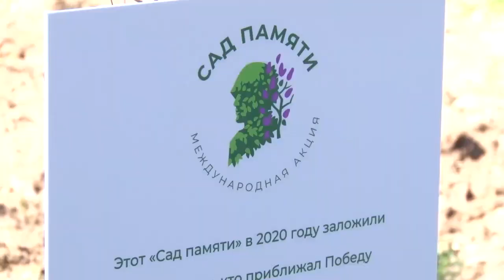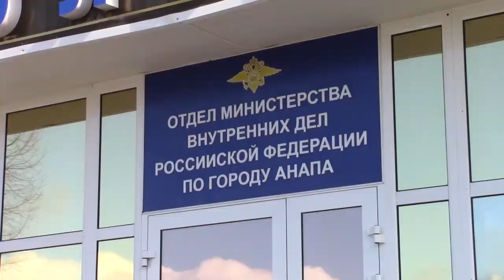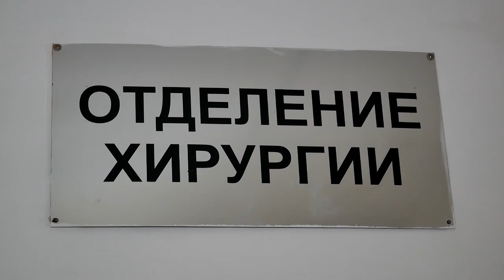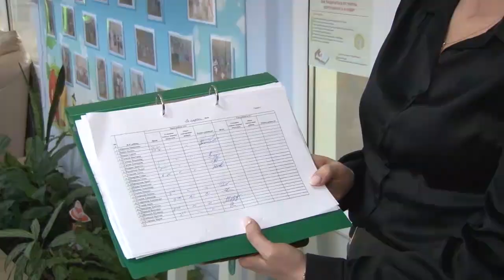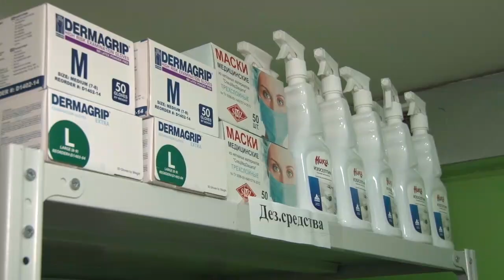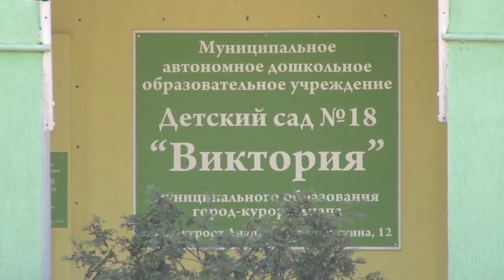Новости "Анапа Регион" от 18 марта 2020 года